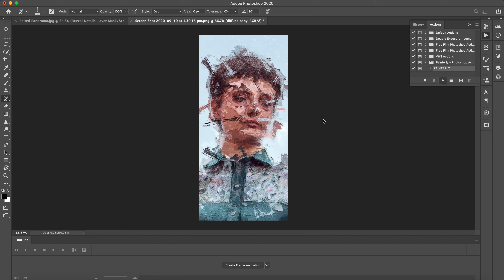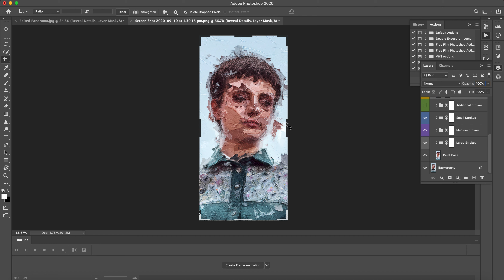Using a Painting Photoshop Action